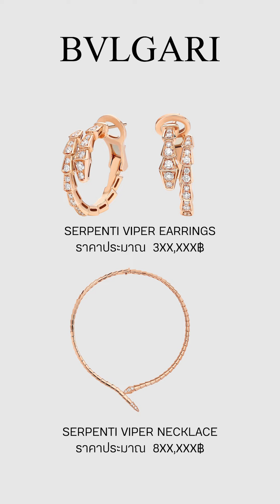Dr.Brandname l ส่องแฟชั่น คิมจีวอน ที่ใส่ในซีรี่ส์ Queen Of Tears แพงแค่ไหน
Dr.Brandname เข้าถึง เข้าใจ insight เรื่องแบรนด์เนม รู้ก่อนใคร กันภัยมิจฉาชีพ
ใครสนใจอยากจะมาดูกระเป๋าแบรนด์เนมของแท้ ที่หน้าร้าน สามารถมาได้ที่
สาขา Mega Bangna ชั้น G และ สาขา Central Westgate ชั้น F1 ได้เลยครับ